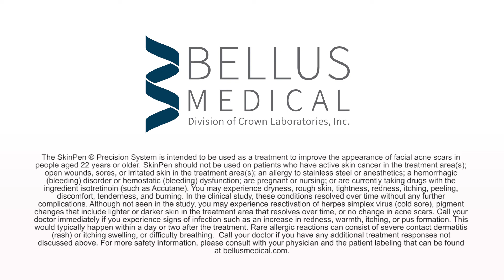SkinPen - Ginny Alexander Testimonial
As a working mom, Ginny Alexander wants a treatment that is safe and has minimal downtime. She chose SkinPen because of the FDA-clearance and loves that she can receive a treatment in 45 minutes and be at the baseball field that evening.